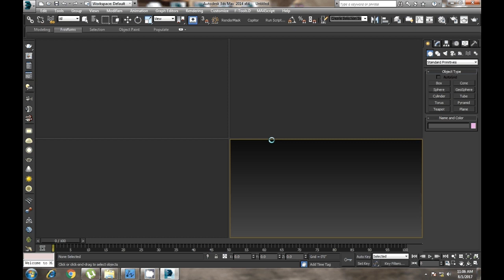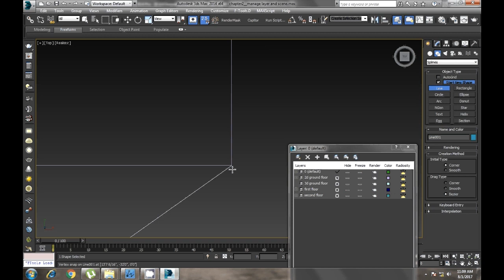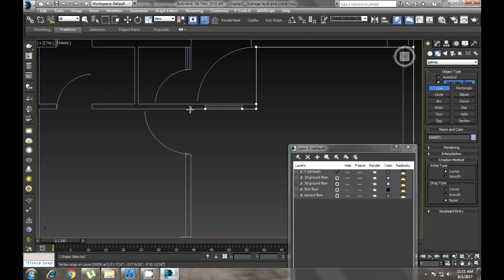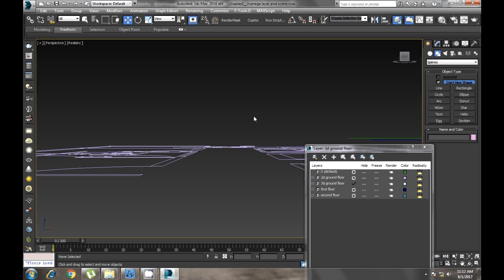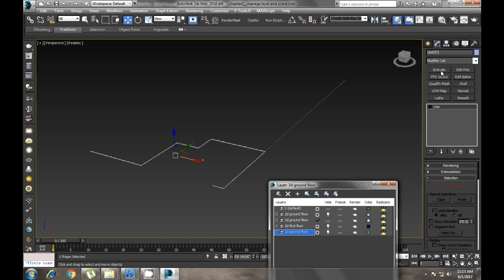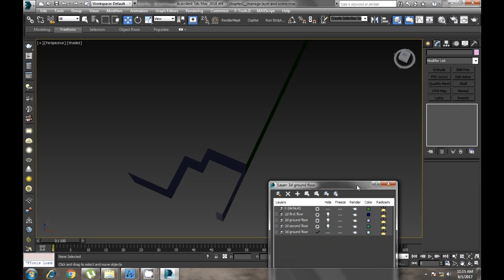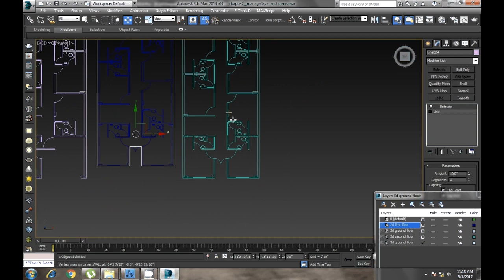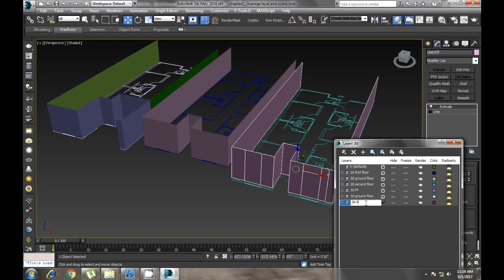3ds max tutorial in Hindi : Chapter-3 creating 3d mesh by poly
3ds max tutorial in Hindi : Chapter-1 Importing Auto-cad Plans is the best 3ds max tutorial in hindi you can easily learn 3ds max, and watch simple house tutorial also

In this chapter you will learn how to create a 3d model on imported auto-cad plan. Here is a very easy and cool method "poly modeling". See till end and you will found solution on lots of problems when i working ...